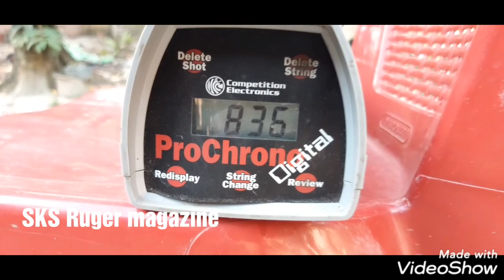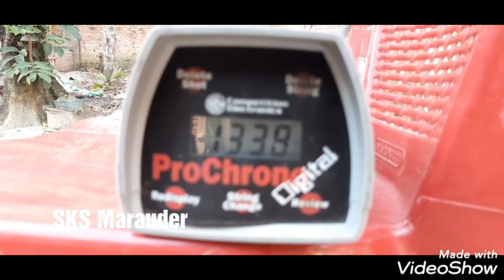Pcp SKS Ruger magazine new series & SKS Marauder series